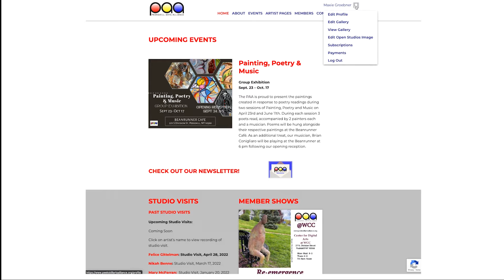Renew PAA Membership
To renew your membership, please hit "Subscriptions" in the profile dropdown or click this link - renew membership. Once you are on the subscriptions, click on renew next to the membership you would like to renew.